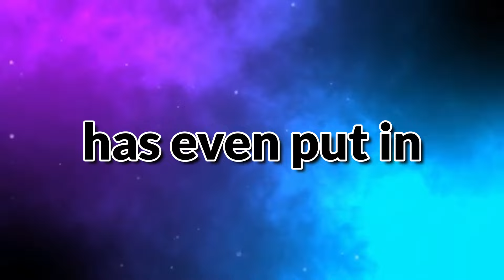CURSE ARCANINE IS A HUGE THREAT! Pokemon Draft League | BBR Summer Scramble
Today we have a little different type of battle, as we participate in the BBR Summer Scramble!